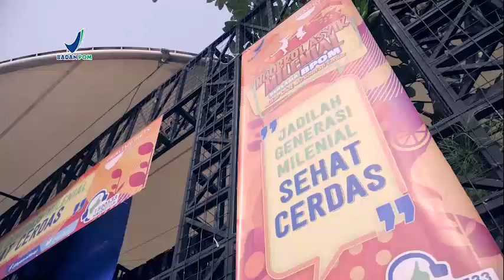NGOBROL ASYIK MILENIAL BERSAMA BADAN POM: Makan Sehat Ala Generasi Cerdas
Badan POM kembali ajak generasi milenial berdialog aktif ttg keamanan pangan dan pola makan sehat. Melalui acara NGOBROL ASYIK MILENIAL BERSAMA BADAN POM: Makan Sehat Ala Generasi Cerdas di Mitra Terrace Gatot Subroto, Sabtu (09/11), yg sekaligus menjadi rangkaian kegiatan peringatan Hari Pangan Sedunia (World Food Day) pd 16 Oktober lalu. Kepala Badan POM, Penny K. Lukito menjadi narasumber dlm dialog tsb bersama Guru Besar Teknologi Pangan IPB, Purwiyatno Hariyadi.

Acara ini diikuti oleh pelajar dari 4 SMA dan SMK di Jakarta. juga blogger di bidang food & lifestyle. Acara dihadiri juga Deputy FAO Representative di Indonesia, Ageng Hariyanto; perwakilan beberapa K/L, serta Pimpinan Badan POM dan jajarannya. Selain dialog dengan para narasumber, acara diselingi quiz seputar keamanan pangan yg pertanyaannya disampaikan langsung Kepala Badan POM dan disambut dgn antusias oleh para peserta.

Sesuai dgn tema global World Food Day tahun ini, yaitu Our Actions are Our Future, Healthy Diet for a zerohunger World, Badan POM ajak generasi milenial untuk bersama promosikan aksi lawan kelaparan di seluruh dunia, serta lebih peduli thd keamanan pangan serta pola hidup sehat dgn konsumsi pangan yg sehat dan bergizi.

Dalam dialog tersebut, Penny K. Lukito jelaskan fokus pemerintah saat ini untuk tingkatkan kualitas SDM Indonesia dgn mengatasi masalah penyakit tidak menular, yg angkanya semakin tinggi dan seringkali dikaitkan dgn pola makan tidak sehat.

Masalah pangan yang paling besar saat ini adalah aspek kontaminasi akibat pengolahan pangan yang tidak aman. Masalah lainnya adalah konsumsi pangan mengandung Gula, Garam, dan Lemak (GGL) berlebih yg berisiko timbulkan obesitas dan gangguan kardiovaskuler lainnya.

"Tantangan lainnya saat ini adalah maraknya peredaran pangan secara online.

Untuk itu, melalui dialog ini diharapkan generasi milenial dpt menjadi duta keamanan pangan dgn menjadi generasi cerdas saat akan membeli atau mengonsumsi makanan, serta kritis ketika menerima informasi yg tidak benar.